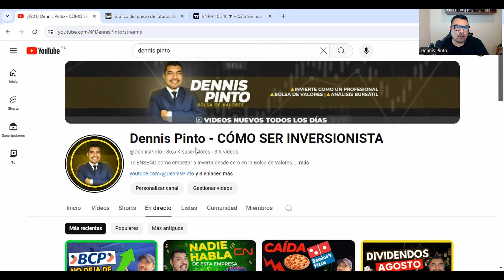Mínimos cada vez mas altos en el Tipo de Cambio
📊 Más de 30 Acciones Analizadas todas las Semanas
Únete a la Comunidad más grande de Inversiones en Bolsa de Valores

🔸CURSO DE BOLSA DE VALORES:
Haz Clic en el enlace para más Información: